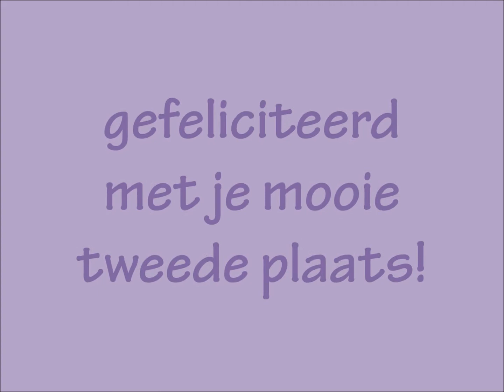Indoorwedstrijd Zoetermeer - 14-12-2013